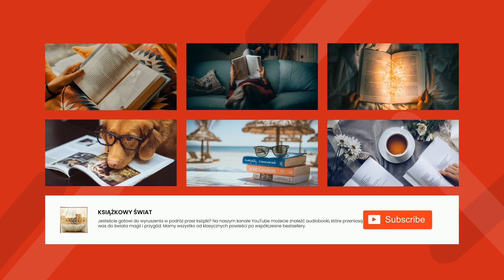Beczka Amontillada - Edgar Allan Poe | Audiobook Całość!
Nowela Edgara Allana Poego, która została po raz pierwszy opublikowana w 1846 roku.

Mistrz grozy opowiada historię dwóch szlachciców, Montresora i Fortunata. Montresor utrzymuje, że Fortunat obraził go — mężczyzna planuje zemścić się na przyjacielu. Oświadcza Fortunatowi, że zakupił dużą ilość bardzo cennego sherry, ale powątpiewa w to, czy trunek jest autentyczny. Podczas karnawałowego przyjęcia prosi Fortunata, by potwierdził prawdziwość wina i prowadzi go do katakumb…

Edgar Allan Poe to amerykański pisarz epoki romantyzmu, przedstawiciel nurtu gotyckiego. Uznawany jest za najsłynniejszego twórcę XIX-wiecznej fantastyki i horroru, inspirował kolejne pokolenia autorów, m.in. Stefana Grabińskiego, Gustava Meyrinka, H.P. Lovecrafta.

Autor: Edgar Allan Poe
Ur.
19 stycznia 1809 w Bostonie
Zm.
7 października 1849 w Baltimore
Najważniejsze dzieła:
(proza) Rękopis znaleziony w butli (1833), Berenice (1835), Zagłada domu Usherów (1839), Zabójstwo przy Rue Morgue (1841), Maska Śmierci Szkarłatnej (1842), Złoty żuk (1843), Czarny kot (1843), Serce oskarżycielem (1843); (poezja) Kruk (1845), Tamerlane (1827)
Poeta i prozaik amerykański. Za życia znany głównie jako bezkompromisowy krytyk literacki; był redaktorem wielu czasopism, w których publikował też swoje nowele i opowiadania. Twórczość Poe zalicza się do nurtu tzw. czarnego romantyzmu. Do fascynujących go tematów należy nieuchronnie i stale grożąca śmierć ze wszystkimi towarzyszącymi jej okolicznościami i emblematami, takimi jak: trup (szczególnie młodej kobiety por. Berenice), zamurowanie żywcem (Beczka Amontillada), choroba (Maska Śmierci Szkarłatnej), w tym również zaburzenia psychiczne (Zagłada domu Usherów). Doświadczenie śmierci stanowi ważny wątek jego biografii: na gruźlicę umarła jego matka (kiedy miał rok), a następnie przybrana matka Frances Allen i młodziutka żona Virginia (była jego siostrą cioteczną; poślubił ją, gdy miała 13 lat). Dominujący nastrój utworów poetyckich i prozaicznych Poe stanowią melancholia i groza, często ocierające się o makabrę oraz estetykę horroru.
Zyskał wielką popularność w Europie (tłumaczył go Baudelaire), szczególnie w końcu wieku XIX, a modernistyczni twórcy odnajdowali u niego bliskie sobie wątki dekadentyzmu. Zarówno konstrukcja postaci, jak i innych elementów fabuły (tytułowy dom Usherów) pozwala na głęboką interpretację psychologiczną prozy Poe, która stanowiła inspirację m.in. dla Dostojewskiego. Uznawany jest też za jednego z ojców fantastyki (Rękopis znaleziony w butli, Eureka: A Prose Poem 1848; Edgarami nazwano na jego cześć nagrody przyznawane przez Mystery Writers of America) oraz noweli kryminalnej (Zabójstwo przy Rue Morgue). Postać pojawiającego się w kilku utworach detektywa, C. Auguste'a Dupina, rozwiązującego zagadki kryminalne dzięki dedukcji, stanowi pierwszą z szeregu podobnych, takich jak Sherlock Holmes Arthura Conan Doyle'a czy Hercules Poireau Agathy Christie.
Był alkoholikiem; czterdziestoletni Poe został znaleziony na ulicy w ciężkim stanie fizycznym w delirium i po kilku dniach hospitalizacji zmarł z niewyjaśnionych przyczyn.